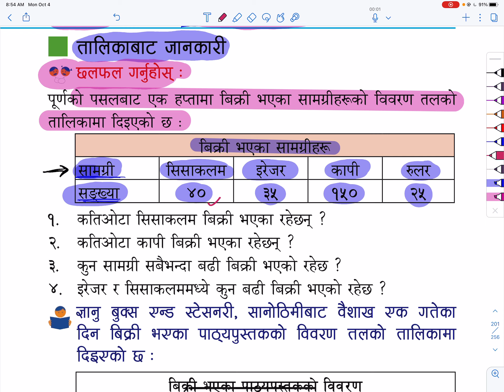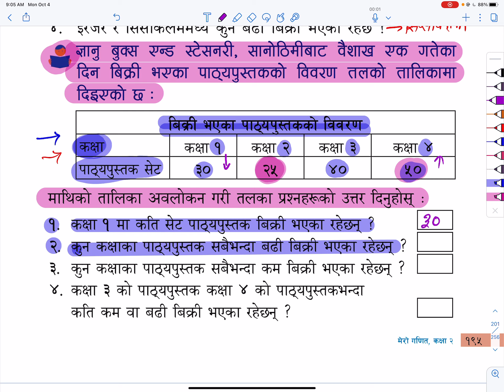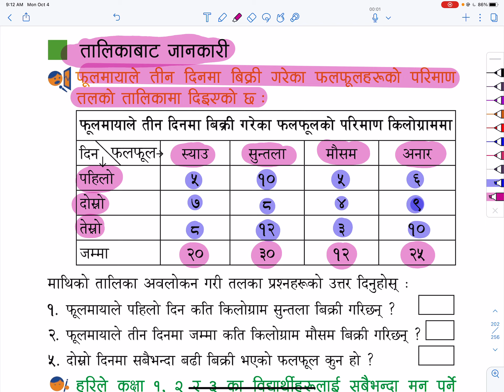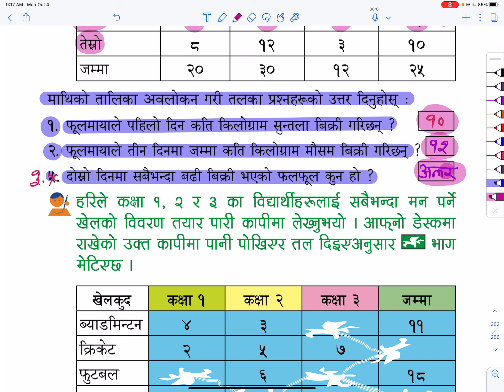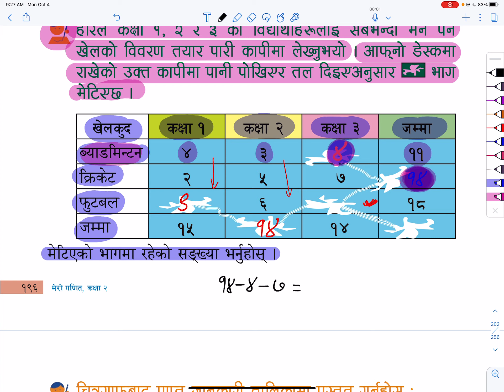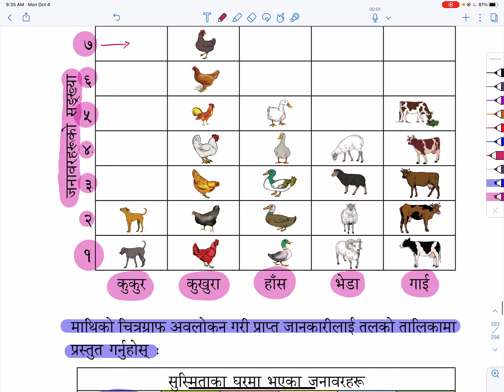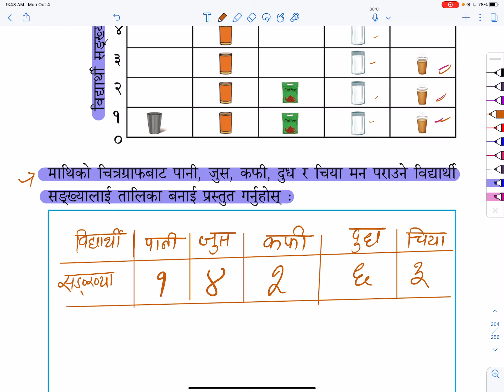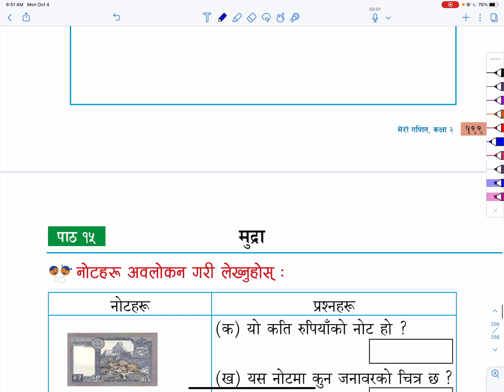Class 2 | मेरो गणित | Lesson 8 | पाठ १४ | चित्रग्रफ र तलिका | Nepal Online School